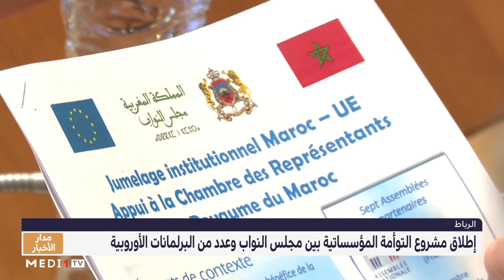مشروع توأمة بين مجلس النواب وعدد من البرلمانات الأوروبية